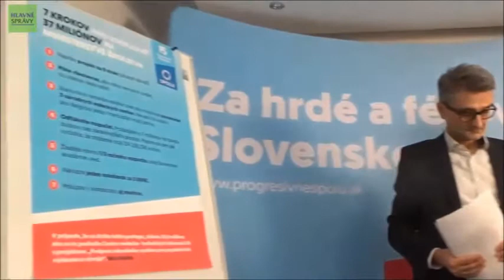08.01.2020 TK koalície PS Spolu - SNS opäť netransparentne a nehospodárne minula 37 miliónov E